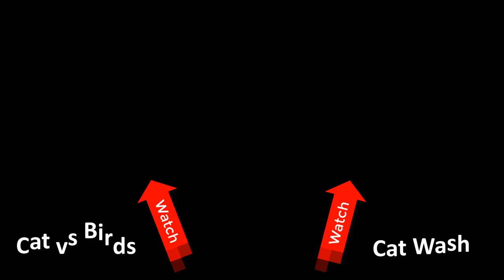Siamese Cat Playing with Water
Funny Siamese cat playing with water.  My cat like to play much.

Chia's dad is persian cat and mom is siamese cat. At first glance it looks like birman cat, ragdoll cat and himalayan cat. I think my cat is 70% siamese, the remaining 30% is persian and himalayan. There are funny kitten videos and funny cat videos on the channel. Chia is very cute cat. "Meow Cat Chia" will have fun cat videos on the channel.